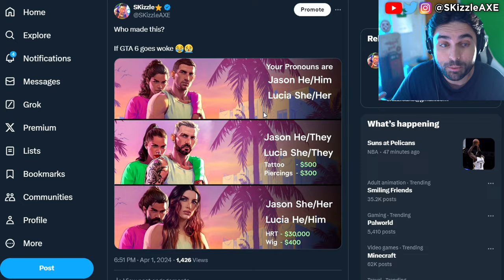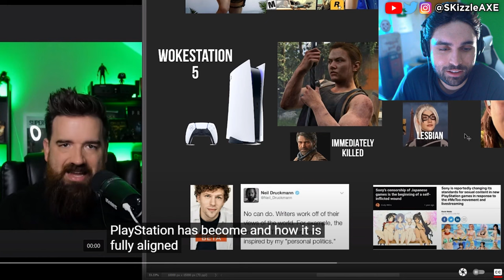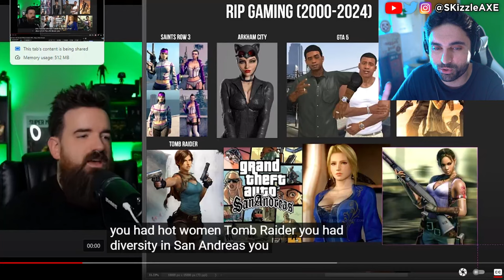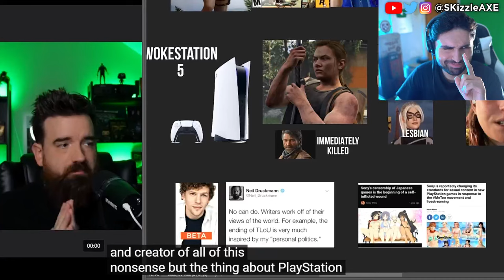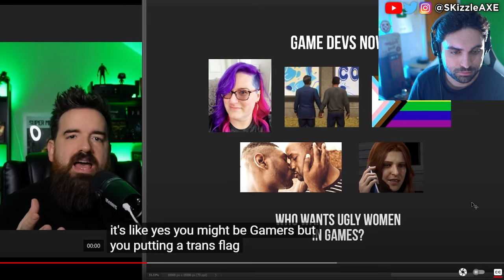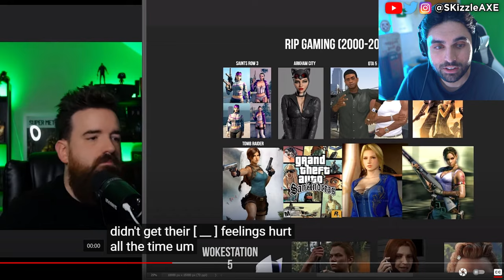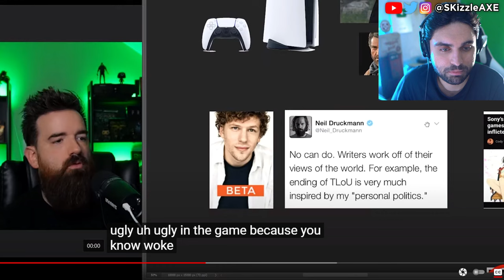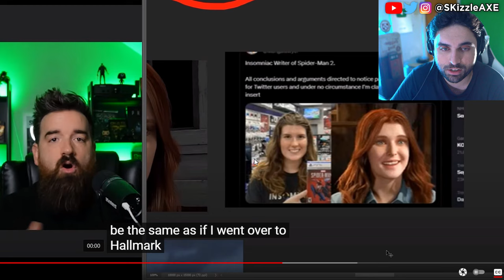This Just Happened Live... 😠🤦‍♂️ - WOKE PlayStation Games, Sweet Baby Inc, GTA 6, COD PS5 & Xbox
After Black Girl Gamers launching lawsuit gamers are finding out about PlayStation games. WOKE IGN trashes Stellar Blade for not having "Real Women" in review. Gamer Gate 2 is real as Endymiontv talks about Woke devs and Helldivers 2. Asmongold talks about getting cancelled. Kotaku worker quits and people are worried that GTA 6 will be woke as Sweet Baby Inc has already injected their in PS5 Spiderman 2 and other games. Call of Duty is also not far behind. And now evidence is being erased as the situation is quickly being swapped as damage control surrounding Gamer Gate 2 worsens, beyond this more governmental bodies get involved, consultants double down & Asmongold is cancelled over Dragon's Dogma 2, so let's talk!